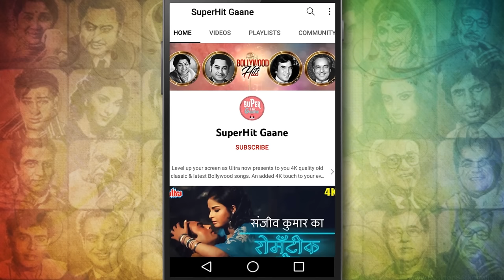कोई बता दे दिल है [HD] Lata Mangeshkar & Mohd Rafi (Duet Song) : Sunil Dutt | Main Chup Rahungi 1962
Enjoy singling along to Sunil Dutt & Meena Kumari iconic Song ' Koi Bata De Dil' from the movie 'Main Chup Rahungi (1962) '. Sung by Lata Mangeshkar & Mohammed Rafi, the song is composed by Chitragupt.

🔸 Song Credits ✔️
      Movie : Main Chup Rahungi (1962)
      Song : Koi Bata De Dil
      Director : A. Bhim Singh
      Starring : Sunil Dutt, Meena Kumari, Babloo, Jagirdar, Nana Palsikar

🔸 Lyrics of Koi Bata De Dil :

      Koi bata de dil hai jahaa
      Kyun hota hai dard wahaa
      Teer chalake ye to naa puccho
      Dil hai hai kaha aur dard kaha

      Jaane raat ko aankho se
      Neend kaha ud jaati hai
      Apne ghar main ghir ko
      Paakar bechari mud jaati hai

      Dil par aisi kyaa gujari
      Ghadi ghadi ye ghabharaye
      Main to kisi ka ho baith
      Ye dhadak dhadak kar samjaye

      Jab ho khalis si pehalu main
      Samjo pyaar main kaam kiya
      Aise pyaar ko kyaa kahiye
      Ke jisane beaaram kiya